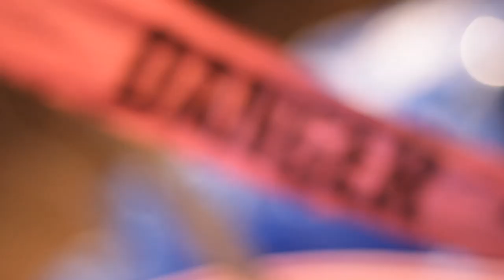The FORT Show 3 : Bikini Apocalypse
Just because it's the end of the world, doesn't mean you can't go out in style. The Glass Half Full Theatre staged a full-fledged apocalypse fashion show in the Fort as a fundraiser for their stage show, "The Orchid Flotilla". Griffon, Millie and a host of lovely ladies got their strut on the radioactive runway.

The Fort Show is Shot and Edited by Neato Media